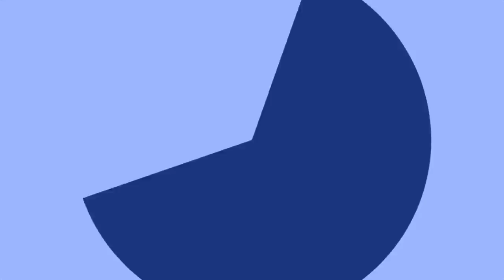Lançamento Gs 850 e 750 Bmw Haras Tuiuti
Testando aplicativo quick go pro hero